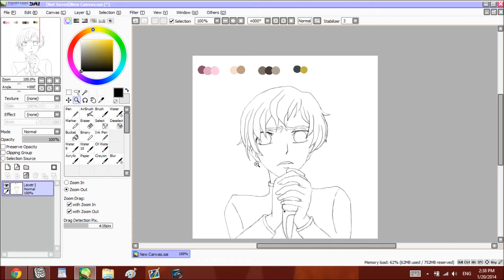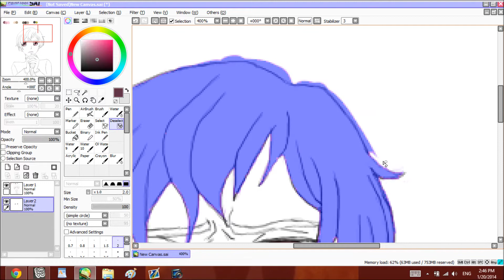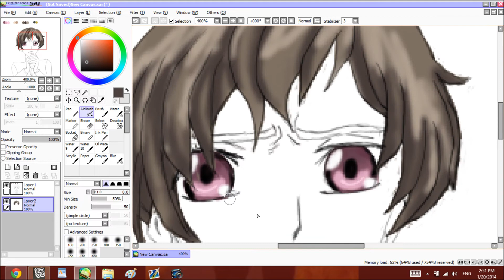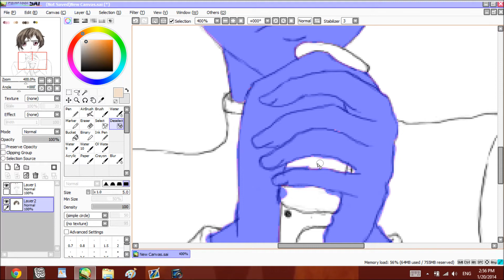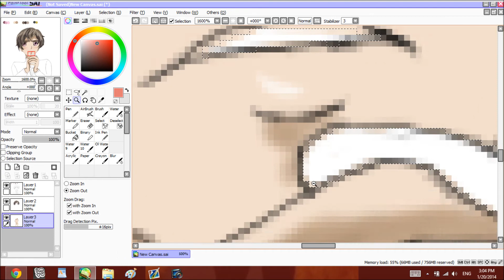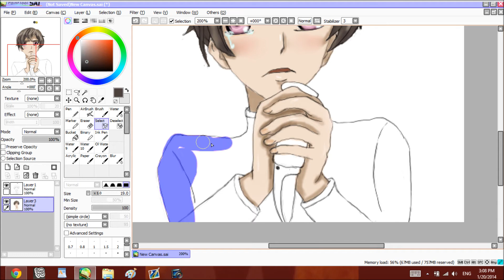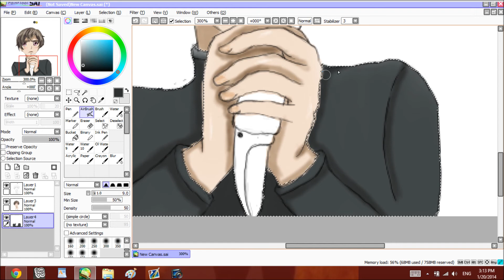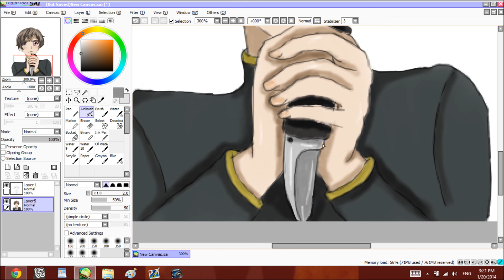Quick Color ~Rolo Lamperouge~ On Sai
Just a quick little thing I did because I was bored and wanted to try something new!

Rolo Lamperouge Code Geass©